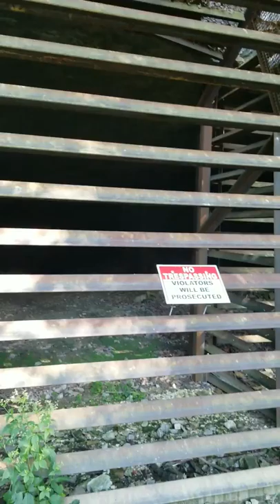Sodalis Nature Preserve....Bat caves!!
Checking out the bat caves on the Sodalis trail.